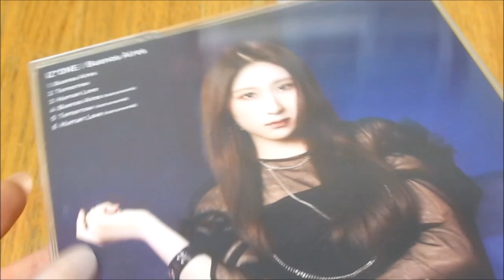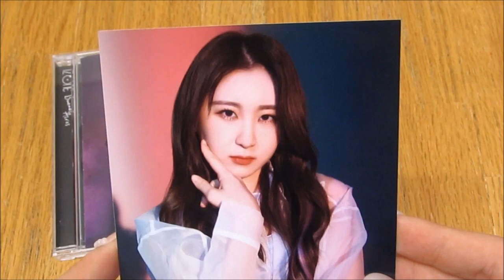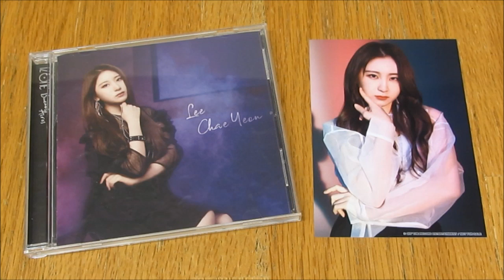(Unboxing) IZ*ONE 2nd Japanese Single Album Buenos Aires (Chae Yeon / WIZ*ONE ver)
This is super pretty!
*Included* CD + Lyric Book + Photocard